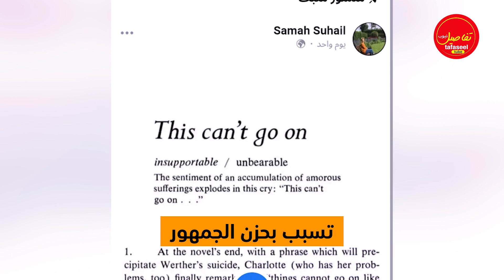حقيقة انفصال سماح سهيل زوجة أبو جوليا ...الحقيقة كاملة 😴